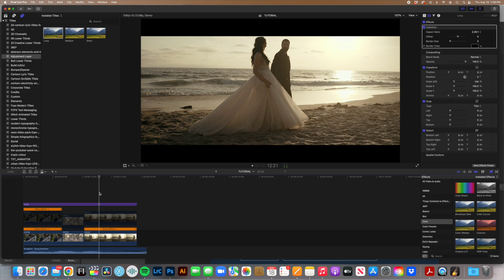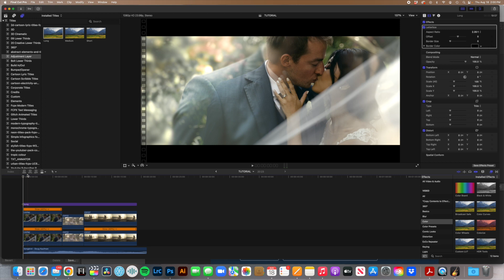FCPX - how to create DREAM/REFRACTION Look - Tutorial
This video is about making your videos look more like my videos.

A step by step walkthrough on creating a very cool dream type effect all inside of FCPX. No special features or plugins are required to achieve this look.

Outro song by ELLSO.